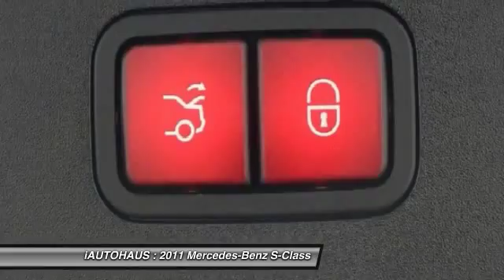2011 Mercedes-Benz S-Class Tempe AZ 378727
2011 Mercedes-Benz S-Class S550 Premium II AMG Sport Distronic Panorama Certified

iAUTOHAUS
1876 E. Broadway Rd.

table tbody tr td/td td div style=text-align: justify ul listrongspan style=font-size: 10ptfont size=2BEST VALUE, NO HAGGLE PRICING!/fontbr/span/strong/li listrongspan style=font-size: 10ptfont size=2CarFax Certified/font/span/strong/li lispan style=font-size: 10ptfont size=2Premium II Package/font/span/li lispan style=font-size: 10ptfont size=2AMG&reg; Sport Appearance Package/font/span/li lispan style=font-size: 10ptfont size=2Driver Assistance Package With DISTRONIC&reg; Cruise/font/span/li lispan style=font-size: 10ptfont size=2Active Blind Spot And Lane Keeping Assist/font/span/li lispan style=font-size: 10ptfont size=2Panorama Roof/font/span/li lispan style=font-size: 10ptfont size=2AMG&reg; 20 Spoked Wheels/font/span/li /ul /div div style=text-align: justifyspan style=font-size: 10ptstrongspan style=color: ff0000em /em/span/strong/span/div div style=text-align: justifyspan style=font-size: 10ptspan style=font-size: 10ptstrongspan style=color: ff0000emi/em/spanAUTOHAUS/strong is pleased to offer this immaculate strongMercedes-Benz S550/strong with a spotless Palladium Silver Metallic finish, elegantly complemented by a Black Leather interior. Powered by a responsive 5.5 Liter V8 engine mated to a 7-Speed Automatic Transmission. brbr/span/span pspan style=font-size: 10ptWelcome to span style=color: ff0000i/spanemstrongAUTOHAUS/strong/em, where our number one goal is customer satisfaction! With a 25,000 square foot indoor showroom, buying a vehicle is relaxing, enjoyable, and memorable. span style=color: ff0000i/spanstrongAUTOHAUS/strong is committed to providing our clients with the following fair market value pricing, low-mileage carfax certified vehicles, 130 multi-point inspection through our span style=color: ff0000Bosch Authorized Service Center/span, by one of our highly trained Master technicians. For your peace of mind, each Certified vehicle comes with a strong1-month/1,000 mile warranty/strong. Our certification process exceeds above and beyond a Manufacturers Certified Pre-Owned program. Looking to sell your vehicle? We are interested! for further information./spanbrspan style=font-size: 10ptspan style=color: ff0000i/spanemstrongAUTOHAUS/strong/em/spanbrbrspan style=font-size: 10pt1876 E. Broadway Road/spanbrspan style=font-size: 10ptTempe, AZ 85282/spanbrspan style=color: ff0000 font-size: 10pt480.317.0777/spanbrbrspan style=font-size: 10ptAs ranking top ten specialized automotive dealers through emstrongThe Best of Arizona Business/strong/em for 2015, span style=color: ff0000i/spanemstrongAUTOHAUS/strong/em is your one and only premier European automotive source in the state of Arizona! Thank you and welcome to the span style=color: ff0000i/spanemstrongAUTOHAUS/strong/em family./span/p /div /td /tr /tbody /table